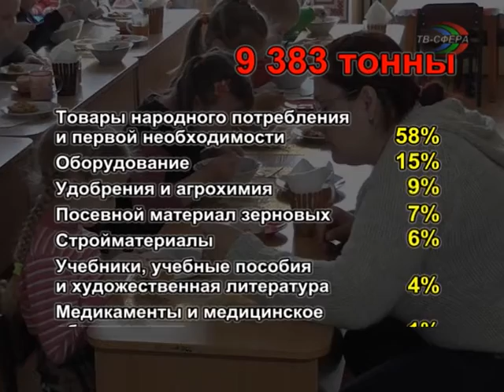Дайджест новостей ДНР 05 июля.